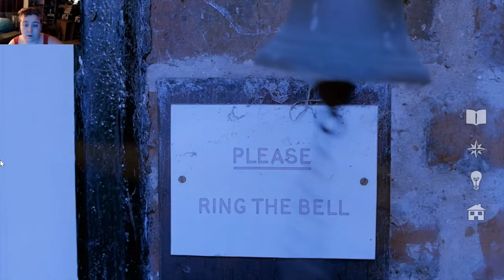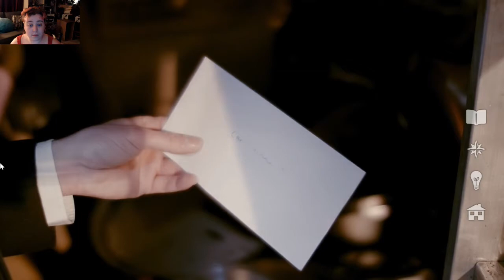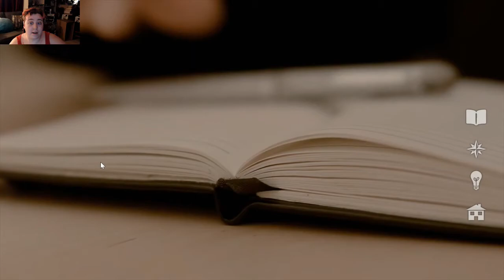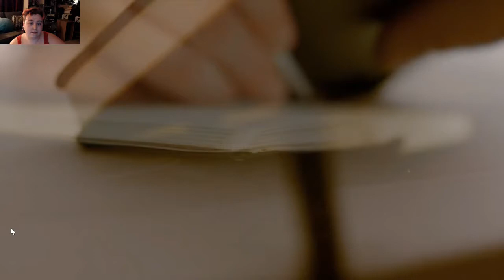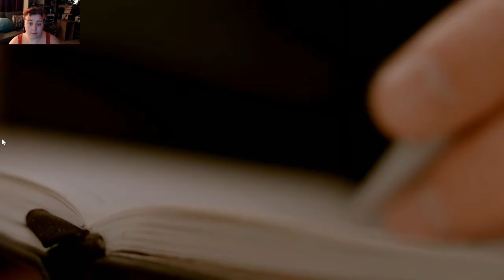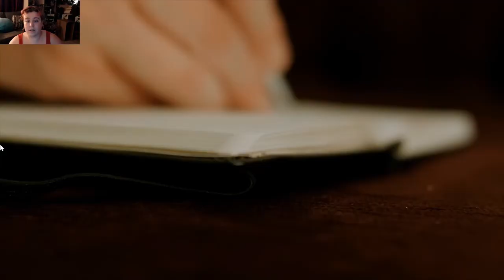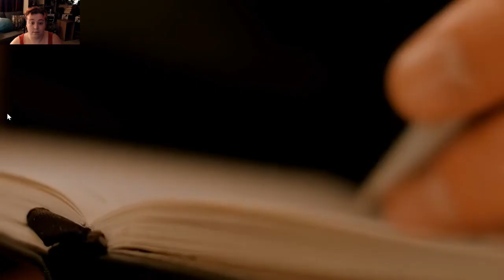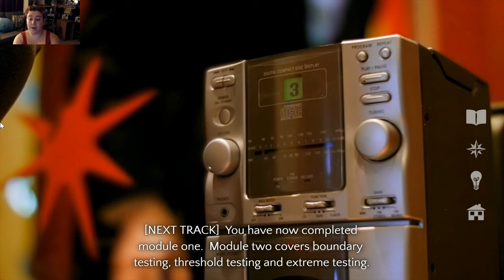Contradiction: Part 3 Steal everything, even the potatoes!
Join us join Jenks in stealing everyone's stuff.